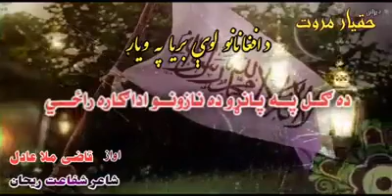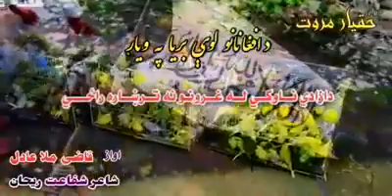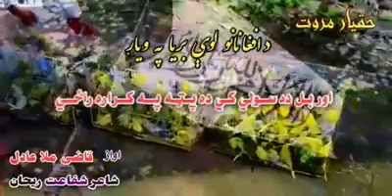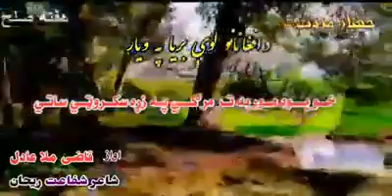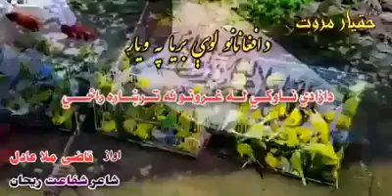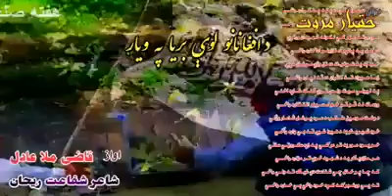د قاضي ملا عادل په اواز ښکلې ترانه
د داسې نورو ښکلو ترانو لپاره در سره زمونږ يوټيوب چېنل سبسکرايب کړی